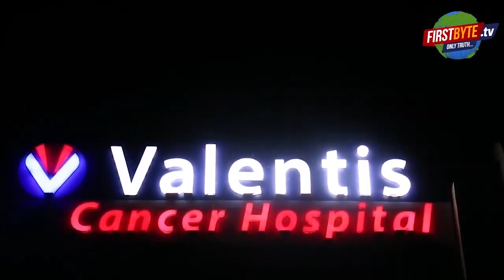मवाना में मिहिर भोज यात्रा को लेकर सपा विधायक अतुल प्रधान समर्थकों समेत हिरासत में - First Byte Tv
मेरठ जिले के मवाना में सम्राट मिहिर भोज की जयंती यात्रा निकालने को लेकर विवाद खड़ा हो गया है। पुलिस प्रशासन का कहना है कि जयंती यात्रा निकालने की इजाजत नहीं हैं, वहीं गुर्जर समाज के लोग यात्रा निकालने की जिद पर अड़े हुए हैं। मौके पर पहुंचे सरधना के सपा विधायक अतुल प्रधान समेत बीस से ज्यादा लोगों को पुलिस ने हिरासत में ले लिया है। यात्रा को लेकर गुर्जर समाज व पुलिस के  बीच गतिरोध जारी है। अतुल प्रधान आदि को हिरासत में लेकर पुलिस लाइन भेज दिया गया है।
A controversy has arisen over carrying out the birth anniversary yatra of Emperor Mihitar Bhoj in Mawana of Meerut district. The police administration says that there is no permission to take out the Jayanti Yatra, whereas the people of Gurjar community are adamant on taking out the Yatra. More than twenty people, including Sardhana SP MLA Atul Pradhan, who reached the spot, have been taken into custody by the police. The standoff continues between the Gurjar community and the police regarding the yatra. Atul Pradhan etc. have been taken into custody and sent to the police line.